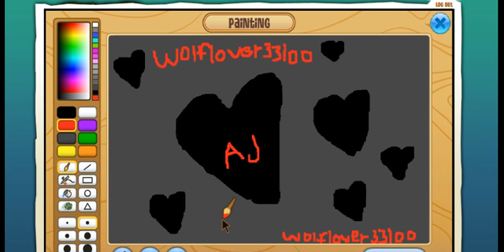Wolflover33100 Artwork #4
Buddy my friend's Animal Jam account ~ Xxwolflover33100

Artwork by Wolflover33100
Video by Woflover33100
Idea by Xxwolflover33100
I gave up my Xxwolflover33100 account to my friend before school ended, that was the last time I will ever see my friend :(
People that helped me with this video:
Xxwolflover33100
KJ126
Cherlloyd

Wolflover33100 out!